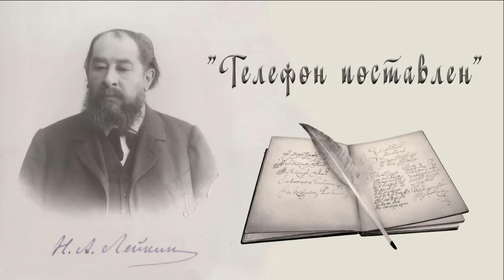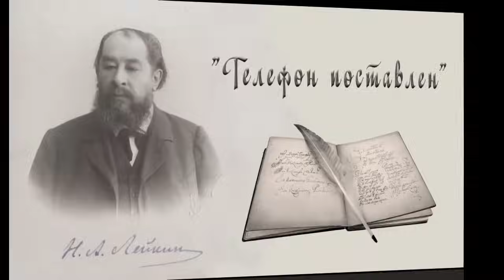Н. А. Лейкин "Телефон поставлен", рассказ, аудиокнига, N. A. Leikin, stories, audiobook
Н. А. Лейкин, "Телефон поставлен" юмористический рассказ, аудиокнига, N. A. Leikin, humorous stories, audiobook